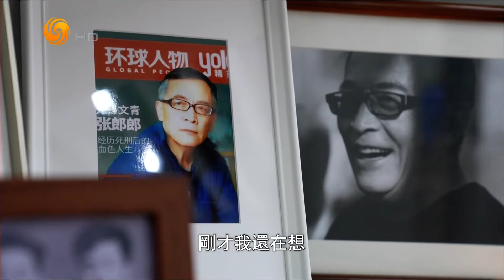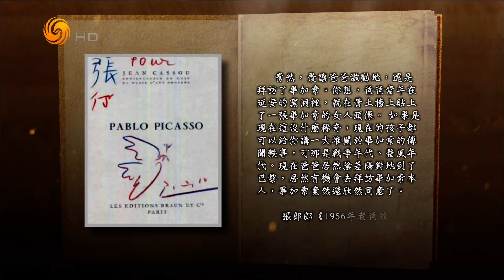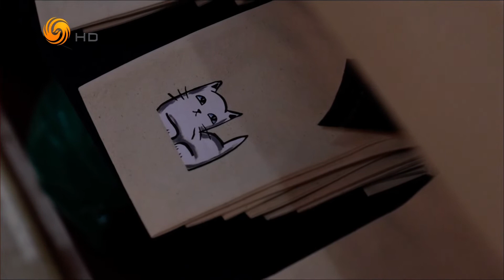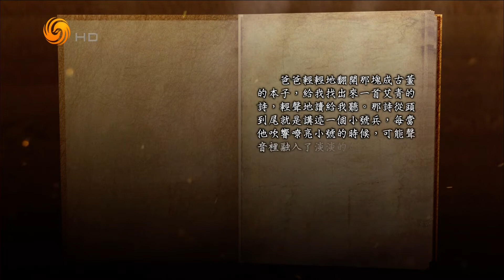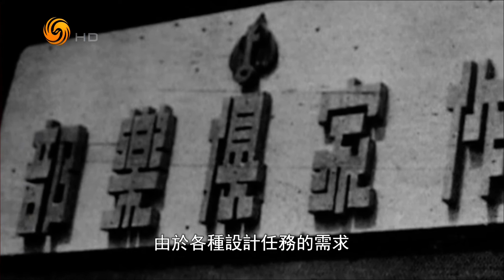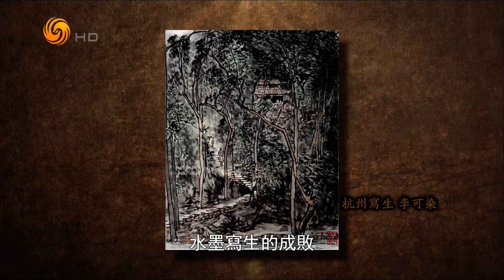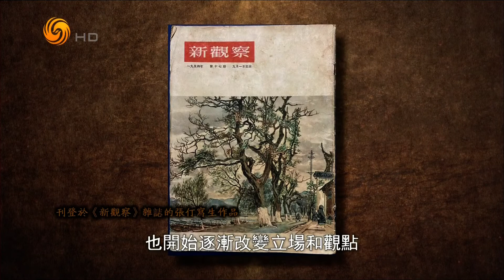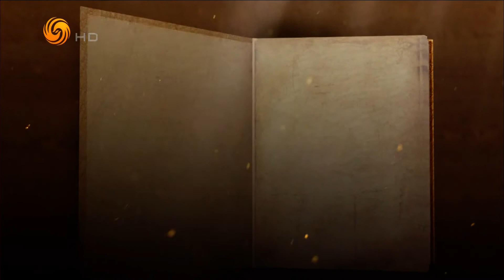我的父亲张仃（文化大观园HD220417）